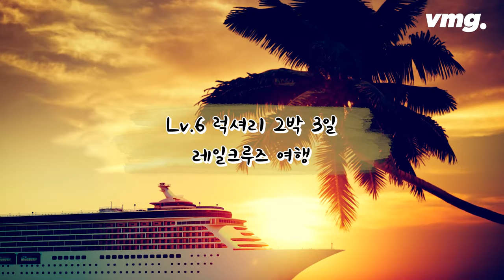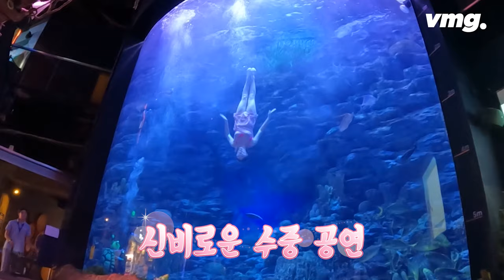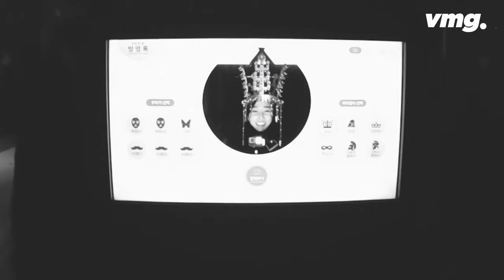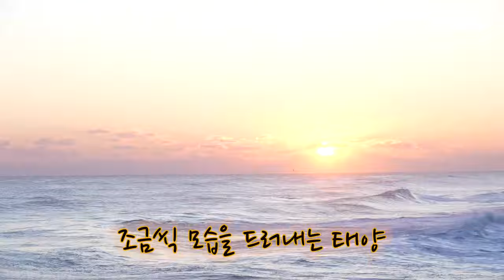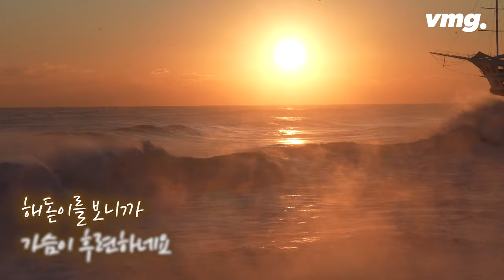고품격! 초호화 호텔식 열차 여행 (2편) / 써니의 레알로드 / 비디오머그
지난번 호텔식 관광 열차 ‘레일크루즈 해랑’을 타고 2박 3일 전국 일주(서울-순천-부산-경주-정동진-태백-서울)에 나선 써니. 움직이는 기차에 누워 있다 보면 요람 안에 있는 기분이었다는데요. 가만히 있으면 밥 주고, 간식 주고, 멋진 여행지까지 보여 주는 알아서 다 해주는 여행! 그 매력에 푹 빠져 집에 오기 싫을 정도였고 합니다. 눈 호강은 물론이고 한우, 모둠회, 한정식 등 입 호강까지 제대로 하고 왔다는 써니의 여행 뒷이야기가 궁금하시면 따라오세요~

(취재: 장선이 / 영상취재: 김태훈 / 편집: 김초아 / 구성: 김이슬 / CG: 권혜민 / 디지털뉴스제작부)